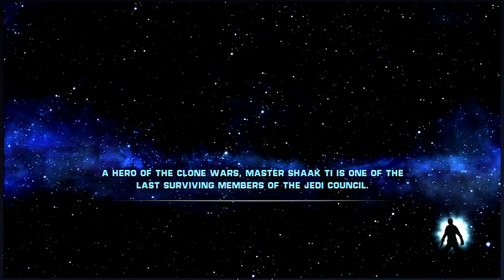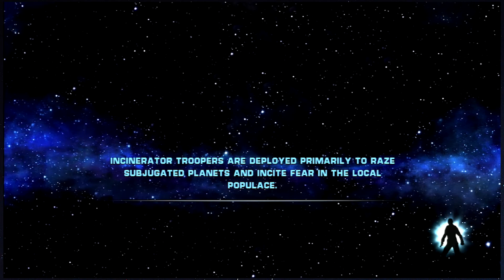Rock Bottom Plays Star Wars: The Force Unleashed - Part 19: In the Debts of Despair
Rock Bottom Plays: Star Wars: The Force Unleashed - Part 19: In which we feel the troubles of going into Force Debt!

Dissidia NT is pretty - But Does It Rock?!

And have a very nice day!